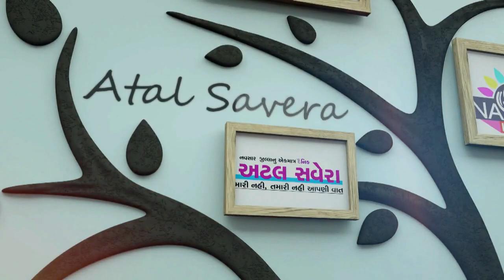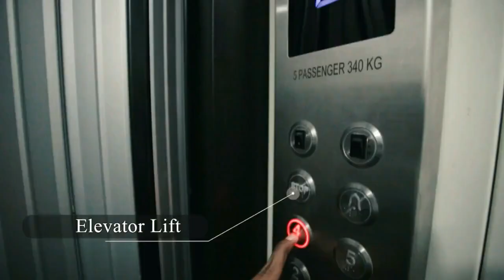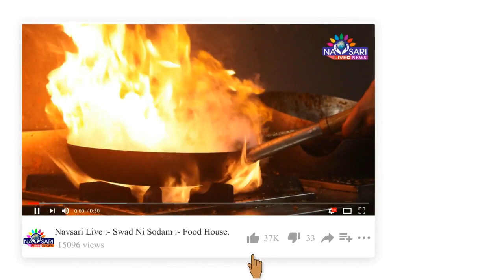ZATPAT NEWS :- અનાજના વ્યાપારીને કારણે સર્જાયો ટ્રાફિક જામ :પોલીસ પગલા લેશે?